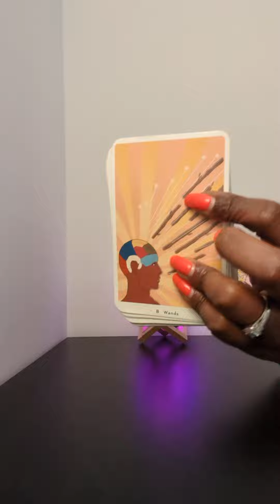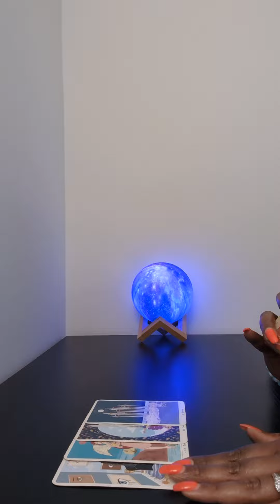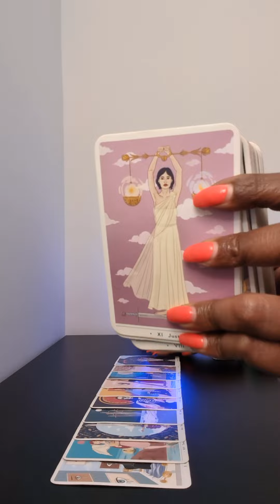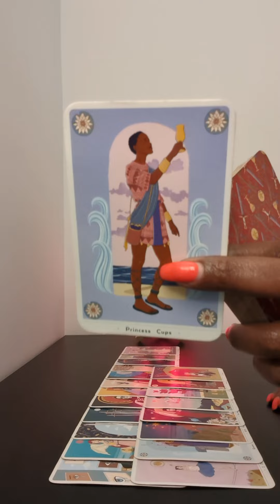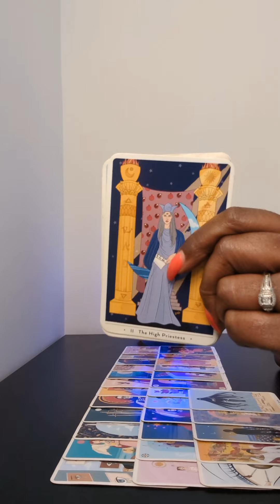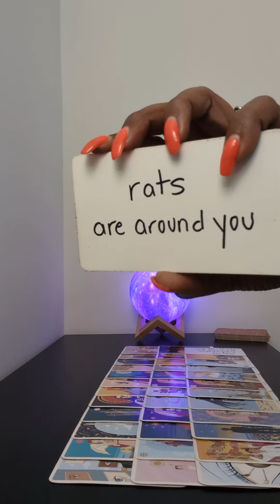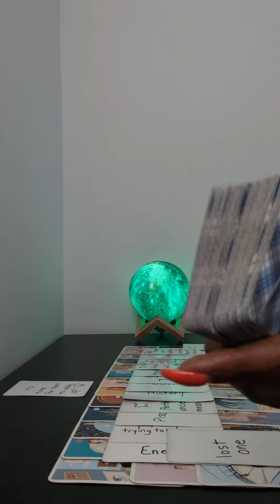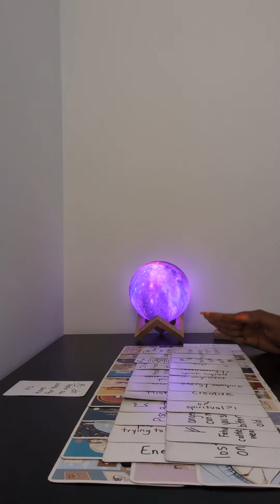They are disappointed that she risked her integrity to manipulate her fellow coworker against you